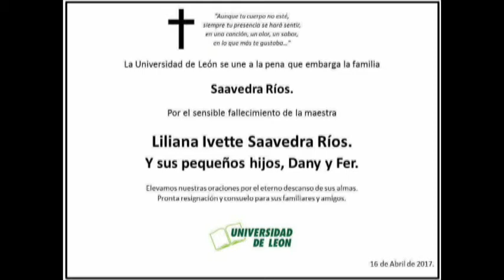Inter de Jorge Hernández